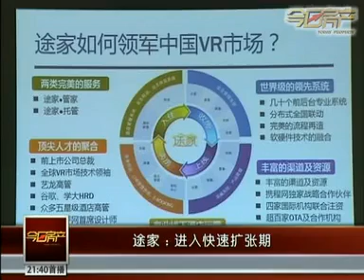途家：进入快速扩张期